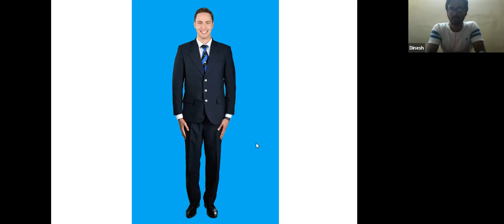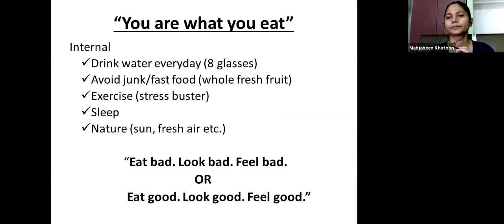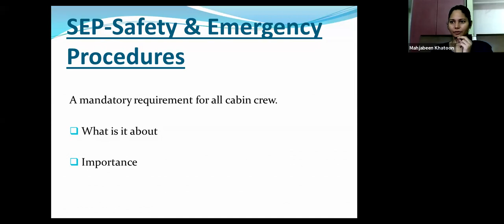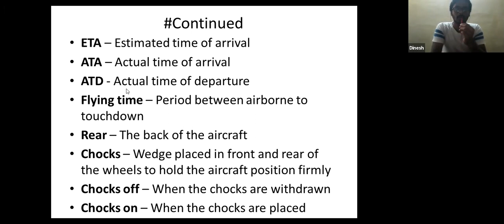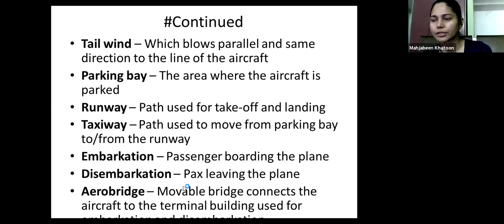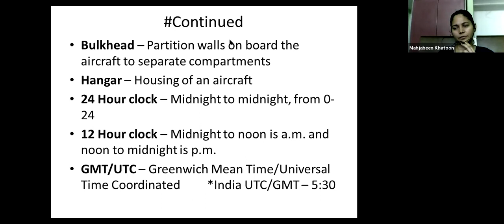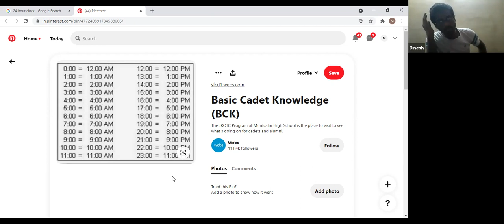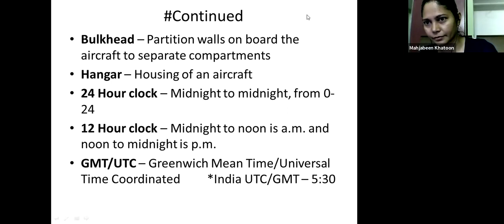Safety and Emergency Procedures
Dear Visitors,

Bell Icon  🛎️